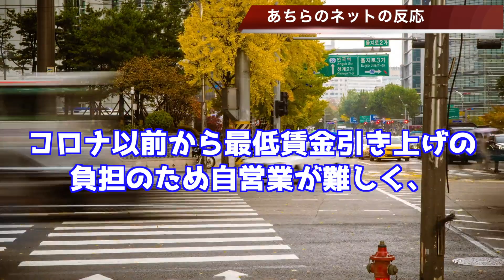🇰🇷韓国がコロナで雇用激減！！…【韓国ニュース：韓国の反応】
関連動画
韓国 世界最下位の出生率&quot;0.84&quot;の衝撃　コロナ禍で全米に広がるヘイトクライム【世界イッキ見】
駆逐艦で乗組員９割集団感染「全員がデルタ株感染」韓国当局【新型コロナ】
韓国・インドネシアの感染 過去最多を更新 特別便で“退避”も【新型コロナ】
NY州「失業率」が大幅増　サービス業など25万人減(2020年8月27日)
新型コロナウイルス対応「&quot;世界2位&quot;の日本」に納得いかない韓国　第3波襲来の世界イッキ見
【韓国コロナ失業 】コロナと一緒に無職になってもう10ヶ月が過ぎましたね。。大変ですね。
【韓国どん底経済】失業率が酷すぎる！文政権の失策で、若者が絶望。この国は地獄か！？
加速する「脱韓国」　韓国から撤退した外資系企業は3倍に【世界イッキ見】
韓国のコロナ不景気で失業者が爆増！給付金が底をつく…【韓国ニュース：韓国の反応】
韓国がコロナで経済崩壊！？失業者増が止まらない…【韓国ニュース：韓国の反応】